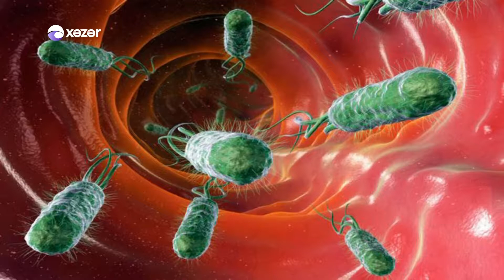Oyan Azerbaycan-Bilirsinizmi-SUN gigiyenik kagiz salfetleri-30.04.2017